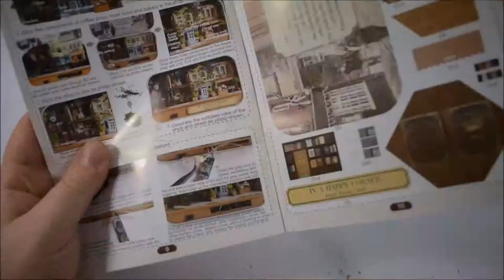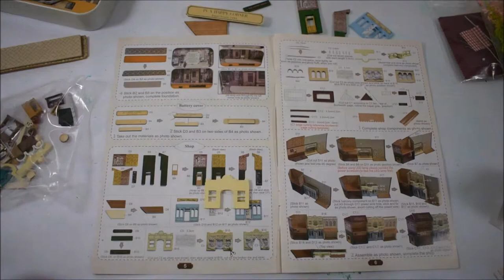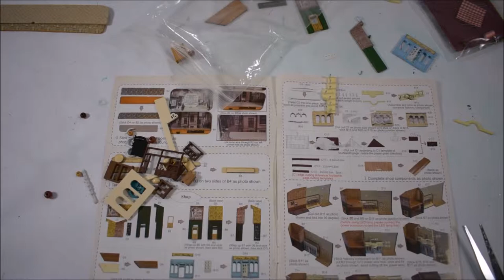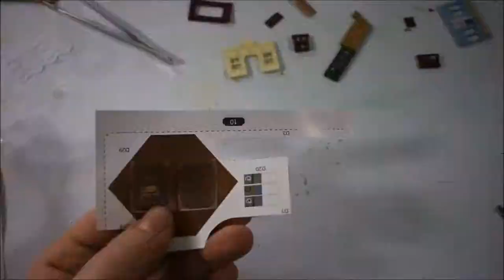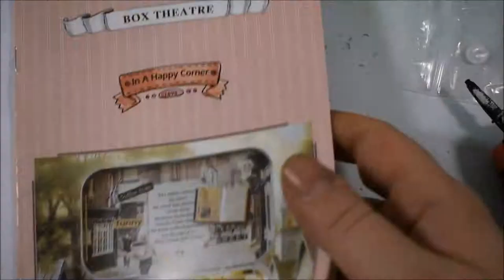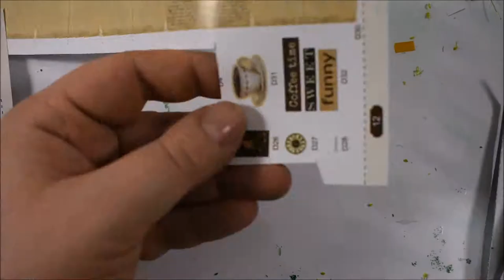Box theater angel street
I needed a break from repainting dolls and took out this box that i ordered months ago. Think it is quite cute.